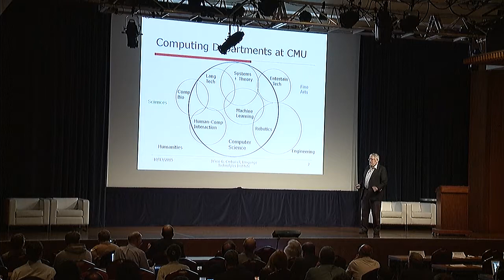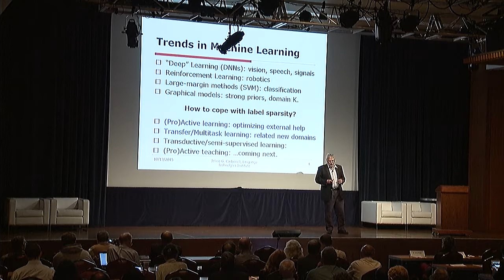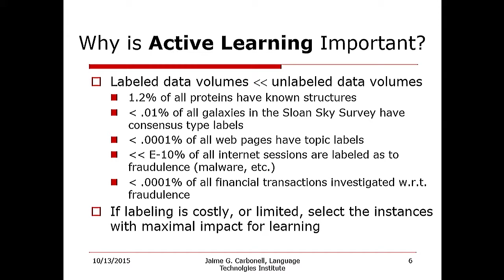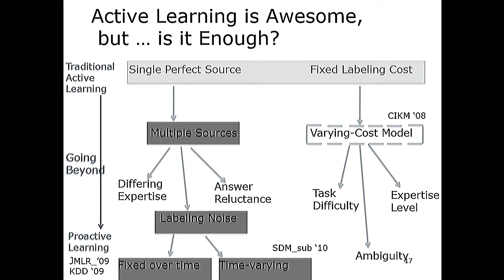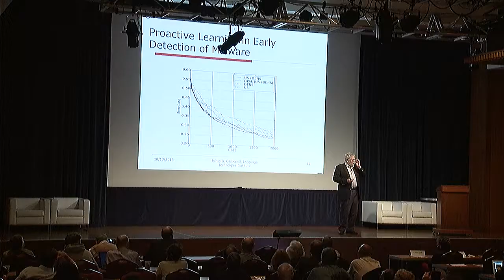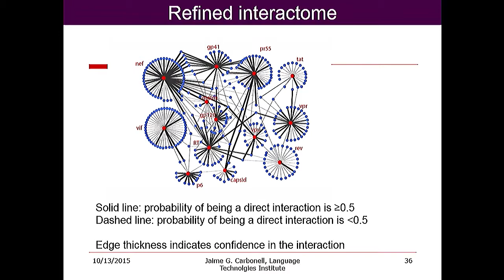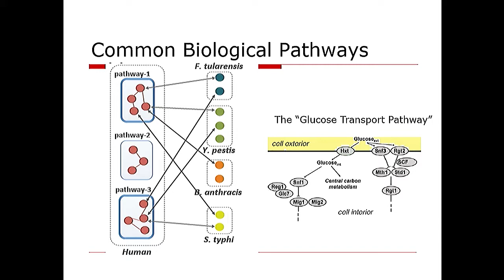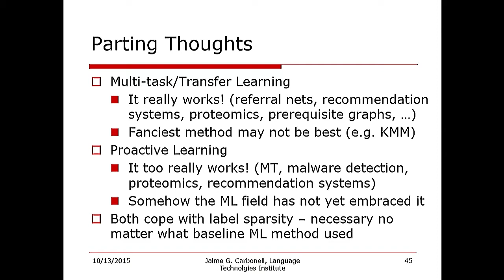Proactive Learning and Structural Transfer Learning: Building Blocks of Cognitive Systems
Dr. Jaime Carbonell is an expert in machine learning, scalable data mining (“big data”), text mining, machine translation, and computational proteomics. He invented Proactive Machine Learning, including its underlying decision-theoretic framework, and new Transfer Learning methods. He is also known for the Maximal Marginal Relevance principle in information retrieval. Dr. Carbonell has published some 350 papers and books and supervised 65 Ph.D. dissertations. He has served on multiple governmental advisory committees, including the Human Genome Committee of the National Institutes of Health, and is Director of the Language Technologies Institute. At CMU, Dr. Carbonell has designed degree programs and courses in language technologies, machine learning, data sciences, and electronic commerce. He received his Ph.D. from Yale University.

For more, read the white paper, "Computing, cognition, and the future of knowing"